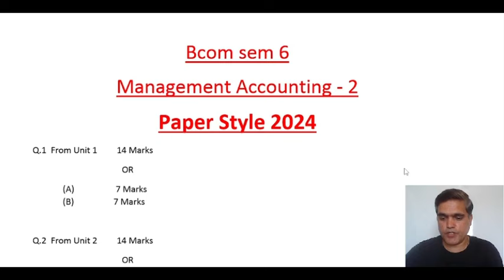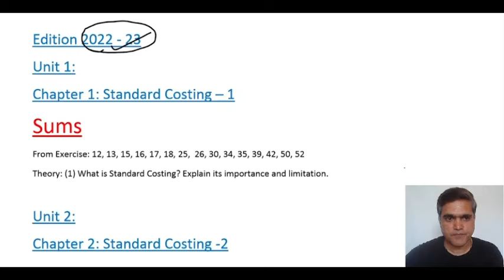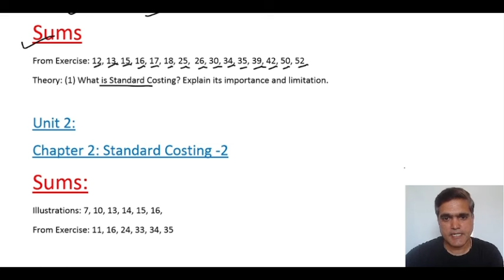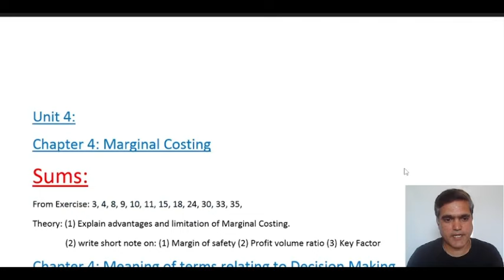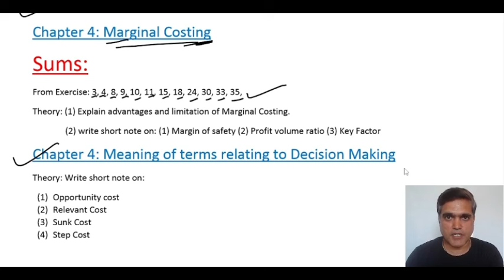Bcom sem 6 Paper Style 2024 Management Accounting 2 | Bcom sem 6 imp questions 2024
Do you Know B.com sem 6 Paper Style 2024, B.com Paper pattern 2024
In this video , we will discuss paper style and important questions of B.Com Sem 6 Management Accounting 2

Don't skip , watching this full video
If you study with planning, you can easily get 80% marks.

Topic Cover :
gujarat university paper style 2024
Bcom sem 6 Paper Style 2024
Gujarat University new paper style 2024
gujarat university paper b.com sem 6
B.com sem 6 Paper Style 2024
Bcom sem 6 Paper Pattern 2024
B.com sem 6 Paper Pattern 2024
STC Education
Gujarat University
Bcom sem 6 Management Accounting 2 Paper Style 2024
B.com sem 6 Management Accounting 2 Paper Style 2024
Sem 6 Management Accounting 2 Important Questions
Sem 6 Management Accounting 2 Paper Pattern 2024
Gujarat University sem 6 paper style 2024
Bcom sem 6 imp Questions 2024
Bcom sem 6 imp Questions
Bcom sem 6 imp
Bcom sem 6 Important Questions

Non-profit, instructional or private use suggestions the stability in desire of honest use. This video is for educational purpose, you should prepare yourself, if anything else is coming in the exam, then I am not responsible and The images and website in this video have been used according to "Fair Us"